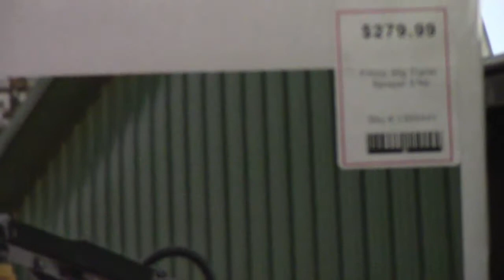Duck Eggs & A New Toy ~7 Day C9LYFE Episode 428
Thank you to each and every single one of you amazing people who follow along my journey of reaching my version of a C9LYFE!!! I want each of you to be learing from the mistakes I make and use the tools I provide to expedite your progress!!! Keep motivated and sharing my content to help inspire more people!!